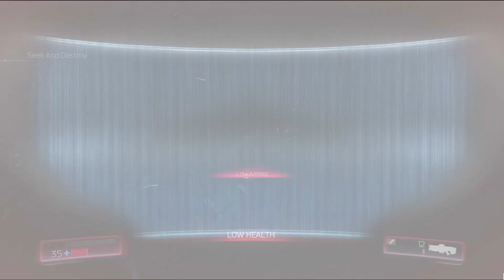Doom Gameplay Walkthrough Part-6 Into the Fire PC Full Game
Battling Demons and trying to get out of Hell.